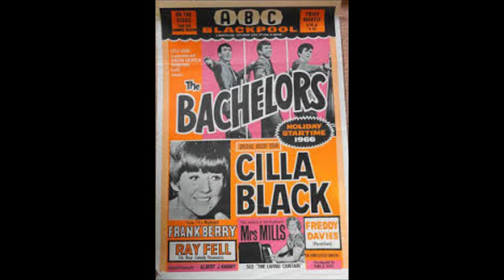MOVIE PALACES #112 - ABC CINEMAS in BLACKPOOL LANCASHIRE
A visit to the PRINCESS CINEMA, Promenade (opened January 1922)
and the HIPPODROME THEATRE, Church Street and King Street
(opened pre-1914) rebuilt and opened May 1963
as the ABC (1934 seats)  in BLACKPOOL, Lancashire.
Commentary by the much missed Tony Moss.
Video presented by ComptonLodgeStudios, Sapcote, Leicester UK.